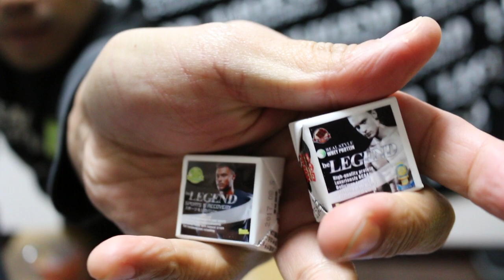サンタさんからビーレジェンドチロルチョコが届いた！【ビーレジェンド鍵谷TV】